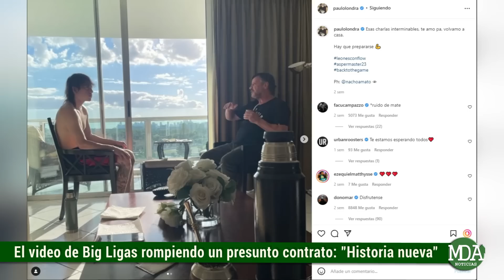El VIDEO de BIG LIGAS destruyendo un CONTRATO: “Se viene historia nueva”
Recientemente desde la cuenta oficial de la productora liderada por Kristoman y Ovy on the drums se difundió un particular video que no pasó desapercibido para los miles de fanáticos dado que en las imágenes divulgadas se lo podía observar a Daniel Oviedo rompiendo lo que se presumía era un contrato en una máquina trituradora de papeles.

Asimismo fue el propio Cristian Salazar quien emitió una serie de declaraciones en el video en cuestión sosteniendo que en algunas ocasiones había que eliminar parte de la historia para empezar una nueva, siendo que agregó un mensaje de texto que decía lo siguiente: “Se viene historia nueva”

Las especulaciones vinculadas a el peculiar posteo no tardaron en llegar y lo cierto es que varios usuarios de las redes sociales sostenían que el mensaje de Big Ligas podría estar directamente ligado a la situación contractual con Paulo Londra con quien habían tenido un conflicto judicial que se extendió durante casi dos años, siendo que en ese periodo de tiempo se rompió el trato, derivando en que no saquen nuevas canciones durante todo este tiempo.

Sin embargo, el pasado 10 de noviembre se supo que finalmente ambas partes habían llegado a un acuerdo extrajudicial poniéndole un punto al juicio. Es por esto que si bien no se conocieron los detalles del acuerdo convenido entre Paulo Londra y Big Ligas, que se especuló con que el video apuntado podría tener que ver con el cantante cordobés y con una proyección a futuro en la escena musical, teniendo en cuenta que el 24 de noviembre Ovy on the drums había anunciado lo siguiente

En tanto que Paulo cercano a esas fechas, encontrándose aún en Miami, lugar en donde se había llevado adelante el juicio también había hecho un comentario alusivo, refiriéndose a su padre pero que marcaba también que tenía que prepararse, generando una presunción de que tenía que ver con su carrera artística

De todas maneras habrá que esperar para tener mayores novedades al respecto en lo que también es la espera por la vuelta de Paulo Londra a la música